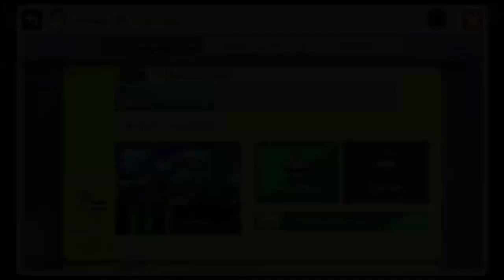Super Mario Maker - 1. Hausaufgabe